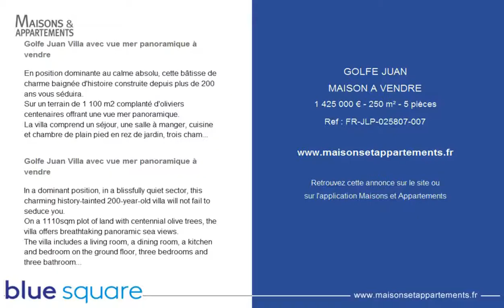GOLFE JUAN - MAISON A VENDRE - 1 425 000 € - 250 m² - 5 pièces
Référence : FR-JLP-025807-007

Golfe Juan Villa avec vue mer panoramique à vendre
En position dominante au calme absolu, cette bâtisse de charme baignée d'histoire construite depuis plus de 200 ans vous séduira.
Sur un terrain de 1 100 m2 complanté d'oliviers centenaires offrant une vue mer panoramique.
La villa comprend un séjour, une salle à manger, cuisine et chambre de plain pied en rez de jardin, trois chambres et trois salles de bain à l'étage.
Possibilité de chambres d'hôtes.
Piscine, garage et studio indépendant.

In a dominant position, in a blissfully quiet sector, this charming history-tainted 200-year-old villa will not fail to seduce you.
On a 1110sqm plot of land with centennial olive trees, the villa offers breathtaking panoramic sea views.
The villa includes a living room, a dining room, a kitchen and bedroom on the ground floor, three bedrooms and three bathrooms upstairs.
Possibility of bed and breakfast.
Swimming pool, garage and independent studio included in the sale.